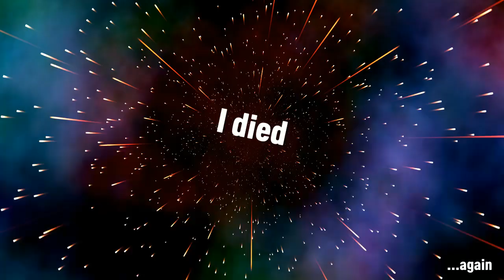Theres Just So Much!